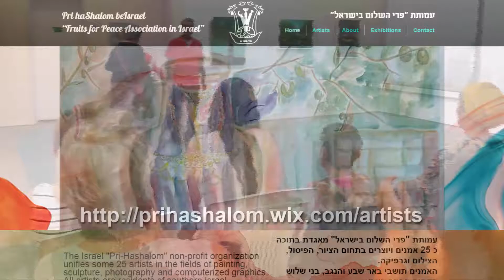ריקודים בפתחת תערוכה "רוקמים חלומות" - עמותת פרי השלום בישראל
תערוכה "רוקמים חלומות"
בספריה העירונית באר שבע 20/7/16
עמותת אמנים פרי השלום בישראל
תמונות
מוזמנים לאתר החדש של עמותת "פרי השלום בישראל"
עמותת "פרי השלום בישראל" מאגדת בתוכה כ 25 אמנים ויוצרים בתחום הציור, הפיסול, הצילום וגרפיקה.
האמנים תושבי באר שבע והנגב, בני שלוש הדתות החיים בארץ.
The Israel "Pri-Hashalom" non-profit organization unifies some 25 artists in the fields of painting, sculpture, photography and computerized graphics. All artists are residents of southern Israel, surrounding Beer-Sheva city, and give representation to the three main religions in the country.